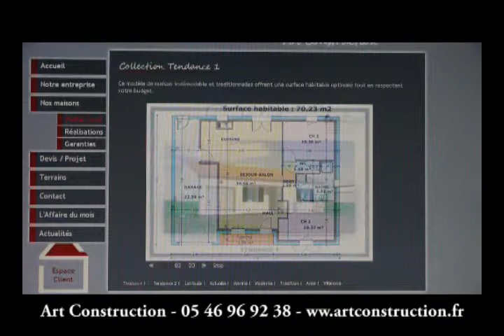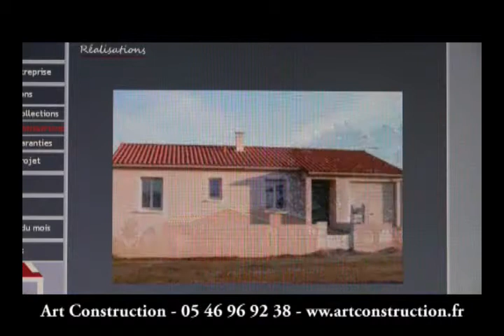Art Construction : Constructeur de maison en Charente Maritime (17) à Saintes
Nous sommes des professionnels, depuis plus de 15 ans nous concevons et réalisons des maisons pour des familles soucieuses de leur bien-être.
Nous avons toujours recherché les meilleurs terrains, les meilleurs produits ainsi que les meilleurs artisans pour NOS CLIENTS.